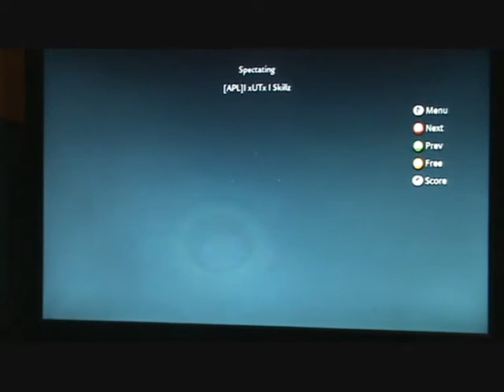CoD 5 : The Longest Drop (Fall)